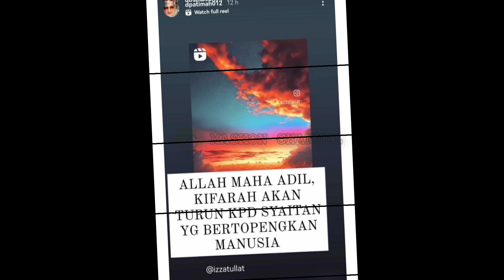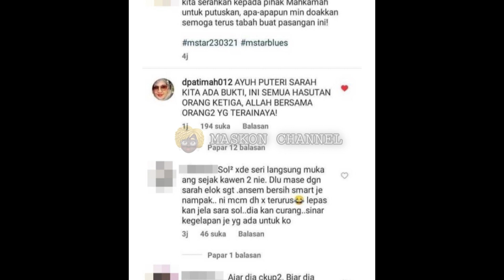Baru Je Puteri Sarah Dituduh Sebagai Nusyuz, Sekali Ibu Mentua ‘SEKOLAHKAN’ Buat Ramai Puas Hati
Baru Je Puteri Sarah Dituduh Sebagai Nusyuz,
Sekali Ibu Mentua ‘SEKOLAHKAN’ Buat Ramai Puas Hati